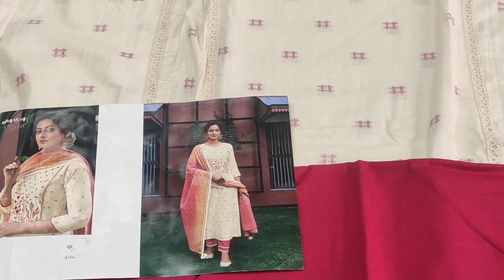order no 8950856701#सुनहरा मौका है वायरल होने का आज वाले जयविजय Ganga के मस्त सूट पहन#छा जाओगे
सुनहरा मौका है वायरल होने का आज वाले जयविजय Ganga के मस्त सूट पहन#छा जाओगे#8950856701 इंगलिश कलर में लो जी सातवीं बार आया सिमर का स्टॉक कढ़ाई और प्लेन में इतना पसंद किया आपने
aapki quary-
#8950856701 इंगलिश कलर में सातवीं बार आया सिमर का
इंगलिश कलर में सातवीं बार आया सिमर का स्टॉक
प्लेन मैं इतना
पसंद किया आपने
shorts
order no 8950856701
दीक्षांत समारोह
आज का
# आज वाले
# जयविजय
# ganga के
# मस्त सूट
punjabi suit
# छा जाओगे